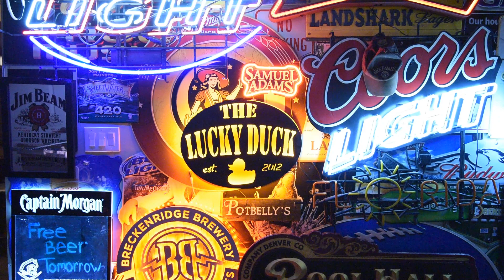Michael Butler - Neuroscience, Tourettes, And The Communication Of Science - ATLD 54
Episode 54 - In this episode of At The Lucky Duck, Chase shares a conversation with Dr. Michael Butler. Dr. Butler is a practicing neuroscientist at The Ohio State University.